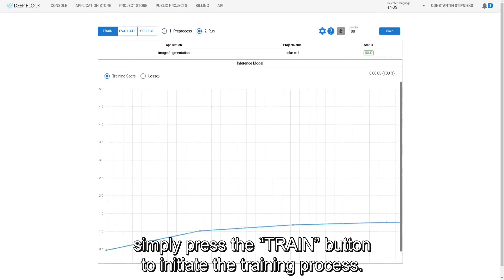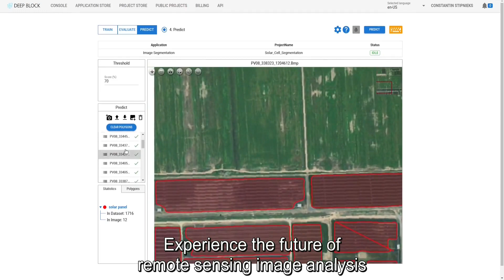Create a machine learning model that segments solar panels in high resolution satellite photographs.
Solar panel segmentation refers to the process of identifying and delineating individual solar panels within an image or aerial view. This segmentation task is essential for various applications, including solar panel inspection, maintenance, and performance monitoring. By accurately segmenting solar panels, we can analyze their efficiency, detect any damage or defects, and optimize their placement for maximum energy production.

With advancements in computer vision and machine learning, automated solar panel segmentation has emerged as a game-changer in the renewable energy industry.

Automated segmentation algorithms can analyze images and accurately identify the boundaries of solar panels, eliminating the need for manual intervention. This technology enables faster and more precise segmentation, significantly reducing the time and effort required for solar panel analysis and management. Automated solar panel segmentation also allows for real-time monitoring and detection of panel defects or performance issues, enabling prompt maintenance and optimization.

In this video, we'll learn how to build a machine learning model to find solar panels in satellite, aerial, and drone photos using DeepBlock.net.
Deep Block is a computer vision model development platform for high-resolution remote sensing images.

For this project we pieced together thousands of satellite images.
Even if you don't upload the image in pieces like this project, you can upload a RAW large satellite image to Deep Block and you can mark the location of solar panels on the satellite image.

Once you've annotated enough solar panels, simply press the “TRAIN” button to initiate the training process.

While training may take some time, the results are well worth it. Since training takes time, we will skip this part.

Once your machine learning model is trained, you can upload new satellite images for automated analysis. By navigating to the “PREDICT” tab and pressing the “PREDICT” button, Deep Block's trained model will quickly identify solar panels in large satellite images.

It's a game-changer for automating the analysis of massive remote sensing images and gaining valuable insights about our planet.
Visit DeepBlock.net today to explore this powerful machine learning software designed for high-capacity images. With Deep Block, you can create and utilize your own machine learning models without any coding required. Experience the future of remote sensing image analysis and unlock the full potential of solar energy.